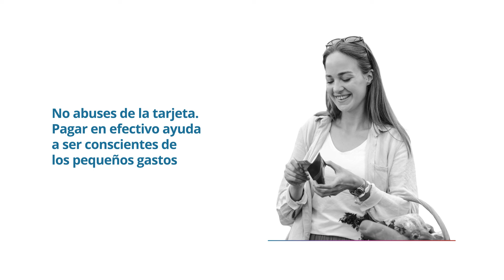Cómo superar la cuesta de enero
Cenas con los amigos, regalos de Reyes, escapadas a la nieve… las Navidades están llenas de celebraciones que nos dejan tocado el bolsillo. De hecho, muchas personas se las ven y se las desean para llegar a fin de mes.

Sin embargo, si planificas un poco tu economía familiar no tienes por qué pasar por ese trance.